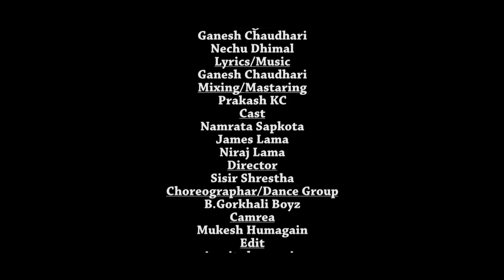Eati Eati Pani | New Nepali Modern Song 2017/2074 | Ganesh Chaudhari & Mechu Dhimal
Janata Digital Presents!

Song Title: Eati Eati Pani
Singer: Ganesh Chaudhari, Mechu Dhimal
Lyrics/Music: Ganesh Chaudhari
Mixing/Mastering: Prakash KC
Cast: Namrata Sapkota, James Lama, Niraj Lama
Director: Sisir Shrestha
Choreographer/Dance Group: B.Gorkhali Boyz
Editor: Amrit Chapagain
Colour: Dipak Bista
Cameraman: Mukesh Humagain
Make-Up: Kabita Thapa
Lightman: Santosh Timalisina, Agrim Lama
Post Production: Janata Digital Pvt.Ltd
Supported by: Chandra Binayak Car Wash